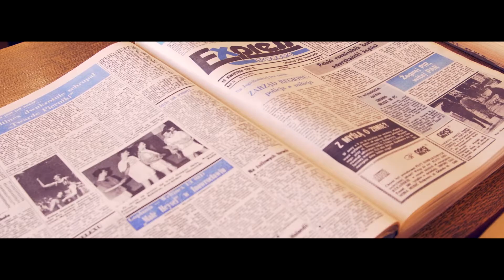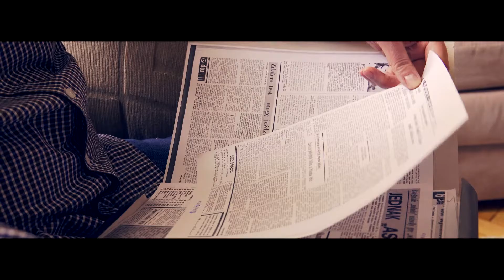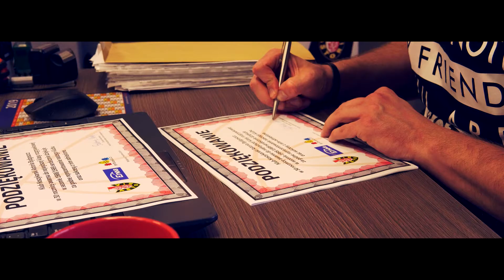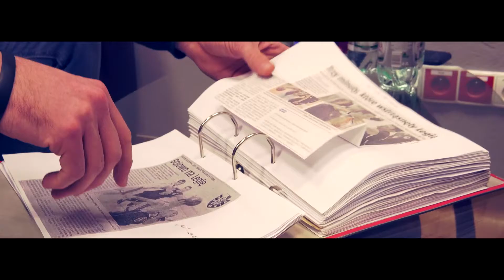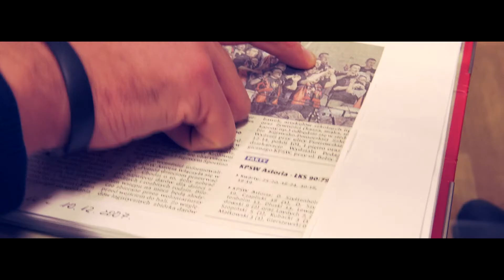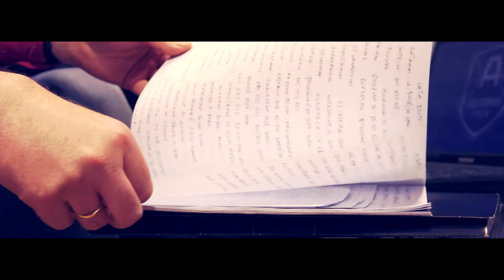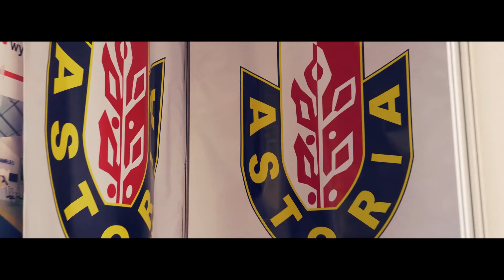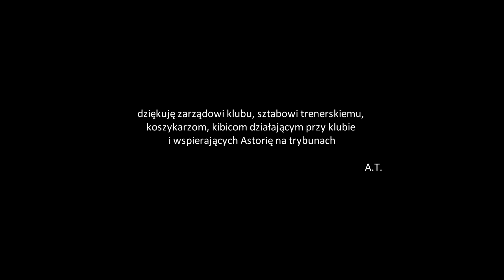ASTA // film dokumentalny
film dokumentalny